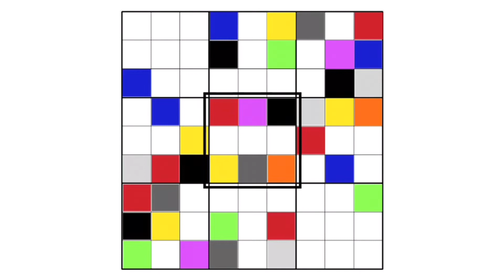Plástica #1 - SUDOKU CROMÁTICO | Arte en Cuarentena [7mo Grado]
Primera clase virtual de Plástica para Séptimo Grado del Colegio ICEBLE.

🔸Contenidos trabajados: colores primarios y secundarios, acromáticos, desarrollo de la percepción.

🔸Podés completar el Sudoku desde tu celu haciendo un print de pantalla o podés hacerlo manualmente imprimiéndolo desde acá

Cualquier consulta o sugerencia que tengas no dudes en dejarla en los comentarios.
¡Abrazo grande!